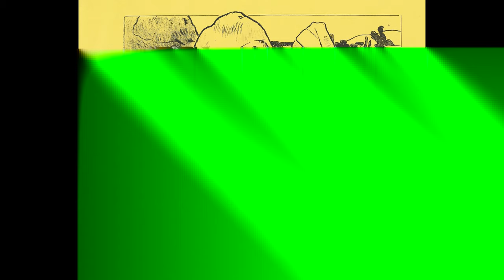Paul Gauguin : Experimental use of color and Synthetist style | painting collection (148 works)